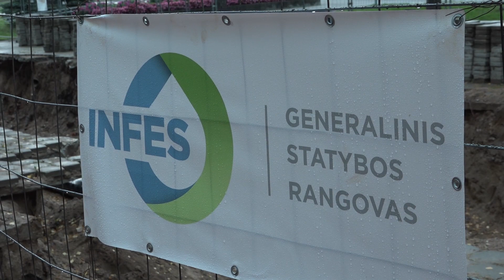Выполнение проекта модернизации теплосетей должно быть прозрачным для СМИ и жителей